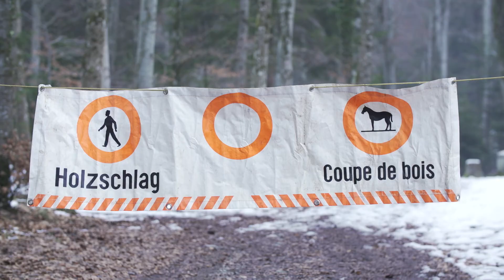2. La coupe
Vivez la coupe d’un arbre dans vos forêts Mèbre-Talent.

Couper un arbre n’est jamais un acte anodin et toujours impressionnant! Après avoir suivi une matinée de martelage (pendant laquelle les forestiers choisissent les arbres qui seront coupés), découvrez le travail soigneux des bûcherons à Cugy dans cette deuxième vidéo de Nos Forêts Mèbre-Talent.

Au cours de cette série de trois vidéos, les forestiers vous emmènent avec eux pour suivre le cycle annuel de la forêt et leur travail sur le terrain.